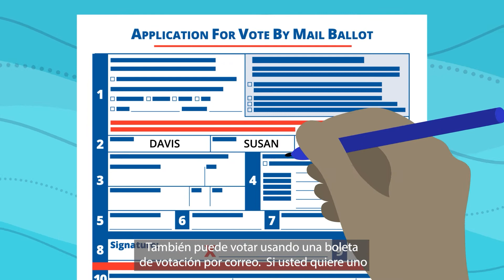Votar en Nueva Jersey 2021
Recuerde, su voto importa.